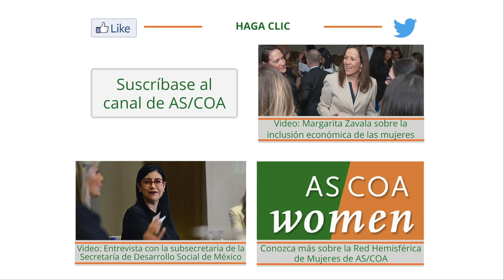Embajadora Sandra Fuentes-Berain sobre su carrera diplomática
En la conferencia "Empoderamiento Económico de las Mujeres de México: Lecciones desde la Cima" el 9 de noviembre del 2015, la cónsul general de México, Sandra Fuentes-Berain, habló de su experiencia trabajando en el Servicio Exterior de México. La embajadora también habló de las mujeres y los hombres que fueron mentores en su carrera y de cómo apoyar la equidad de género en el mundo diplomático y en general.